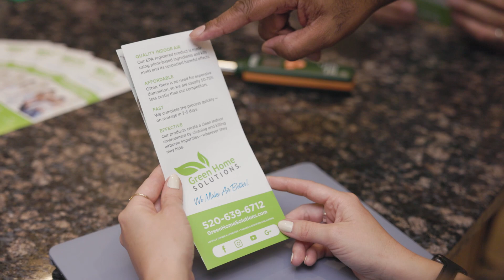Green Home Solutions - Mark Gathmann